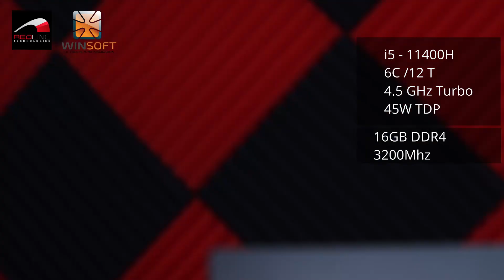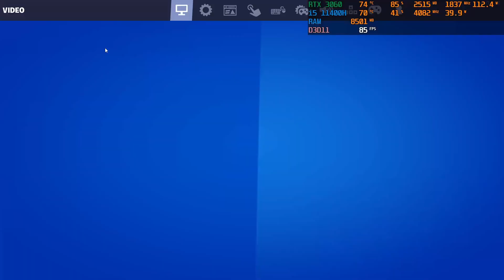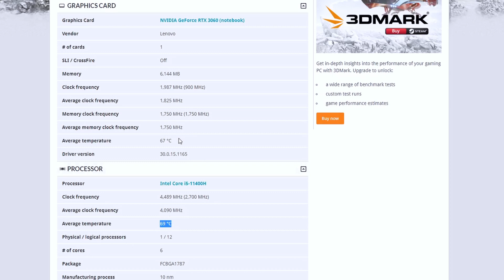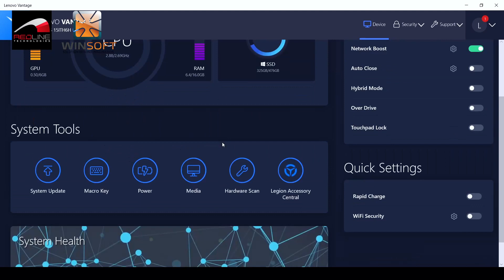Lenovo Legion 5 Gaming Laptop Review sinhala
Gaming වගේම Desktop එකකට යන්න බැරි අයට Workstation එකක් විදිහටත් ගන්න පුළුවන් Lenovo Legion 5 Review එක බලන්න.